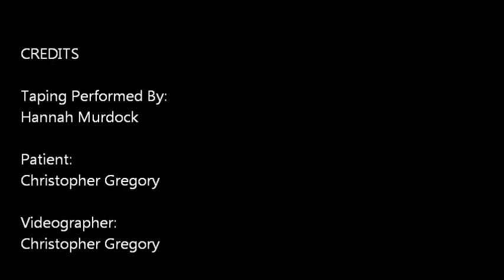How To Tape an Ankle (Closed Basketweave)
CSIS Project